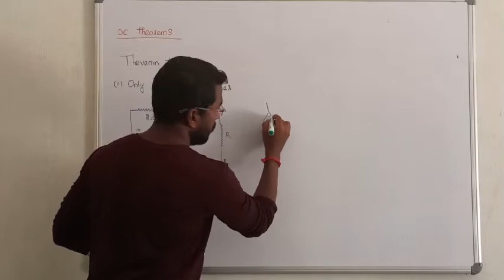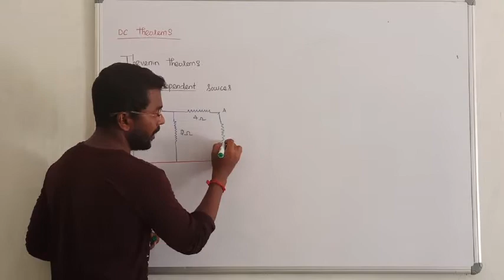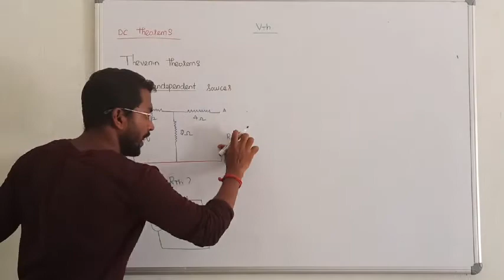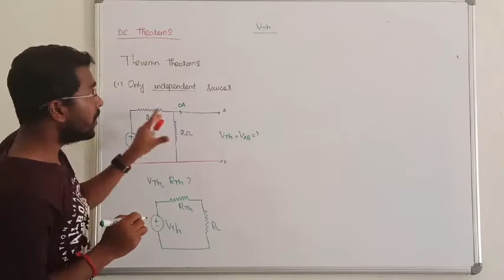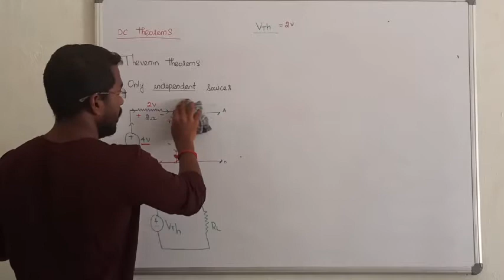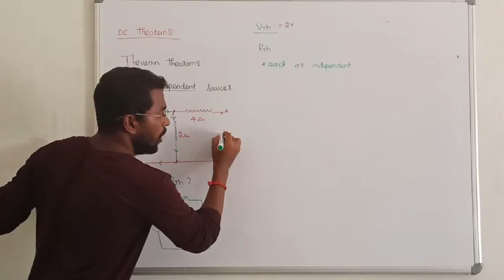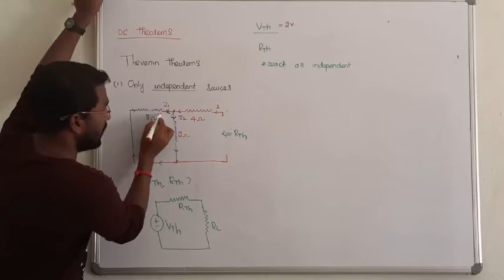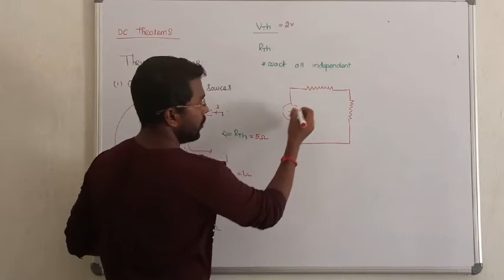2. THEVENIN THEOREM FOR INDEPENDENT SOURCES I EE I CIRCUIT THEORY IN TAMIL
Hey friends here you can find the best lecture for electrical engineering competitive exams (tneb/trb/gate/barc/isro/ssc/rrb/drdo/ese)

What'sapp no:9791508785